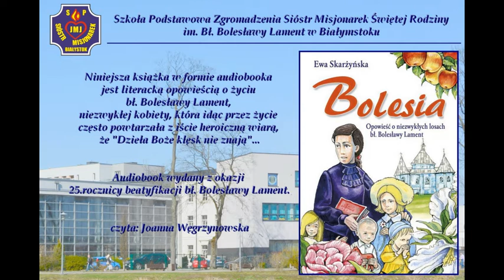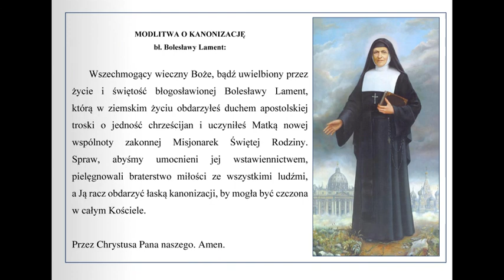„Bolesia” – Audiobook – czyta Joanna Węgrzynowska – część 43.